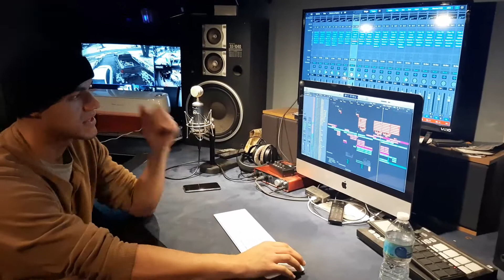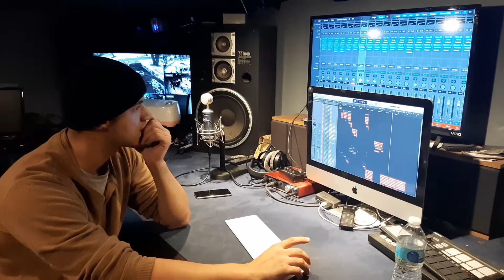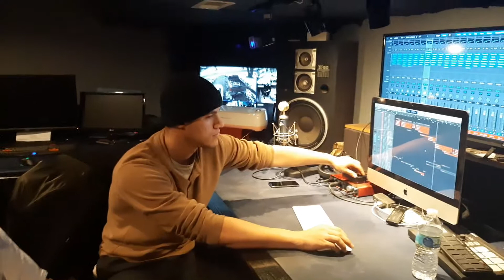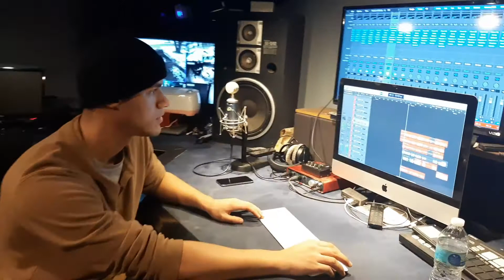An interview with My Son!!!!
My son tell his goals on his life's Journey, great interview!!!